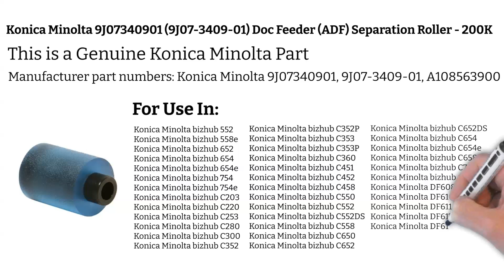Konica Minolta 9J07340901 9J07 3409 01 Doc Feeder ADF Separation Roller 200K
This is a Genuine Konica Minolta Part

Manufacturer part numbers: Konica Minolta 9J07340901, 9J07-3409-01, A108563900